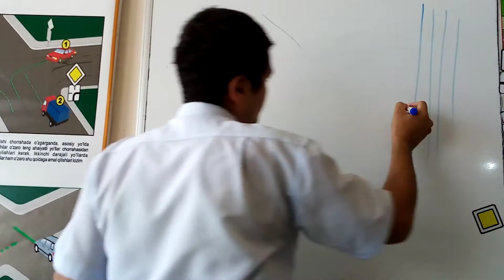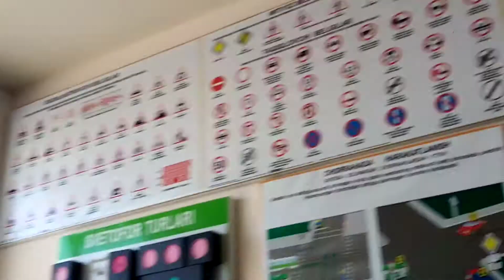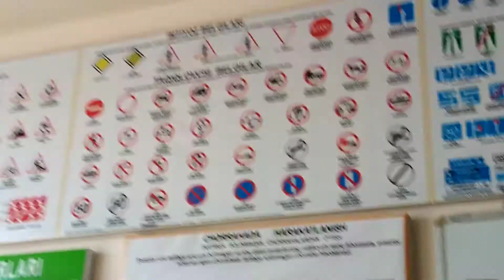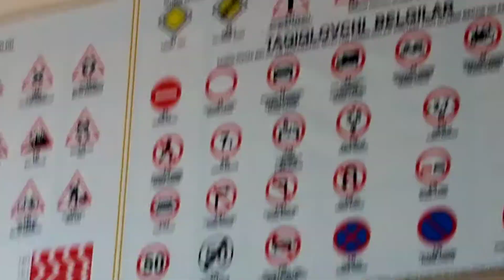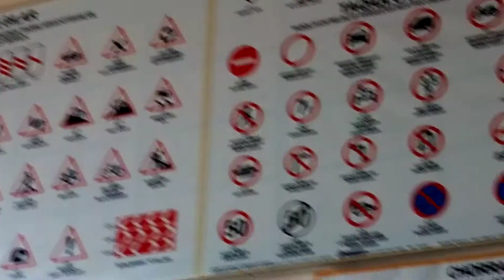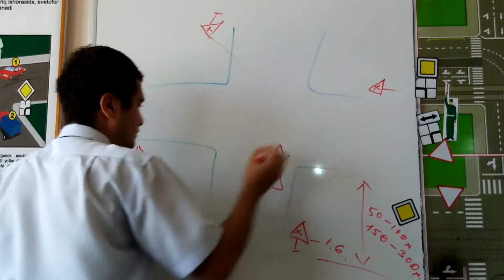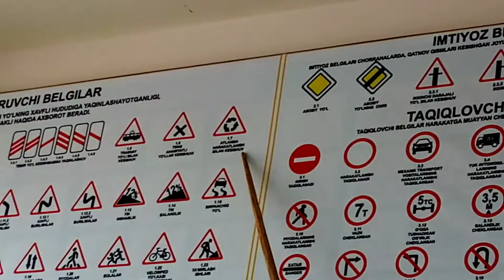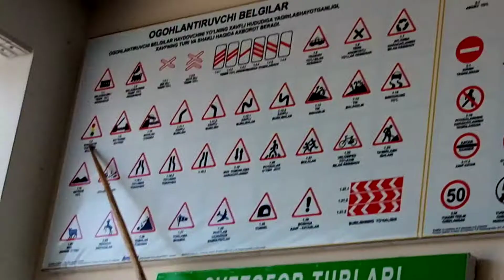2 Предупреждающие знаки